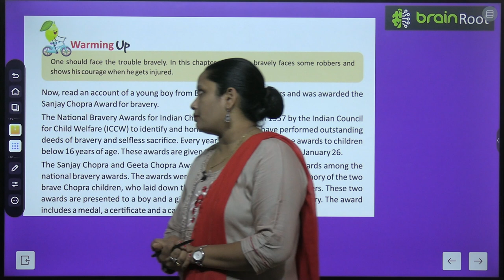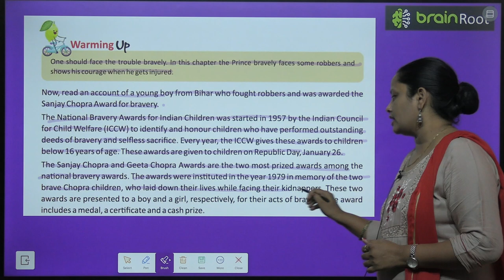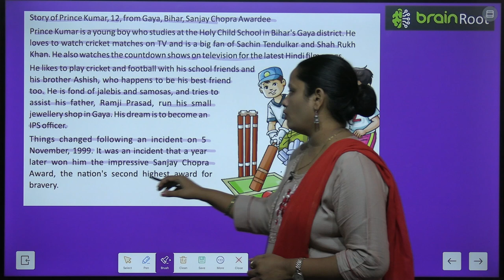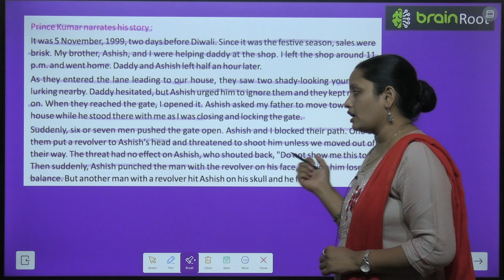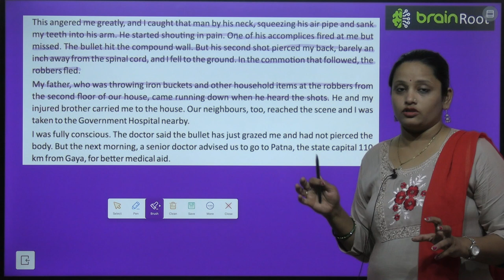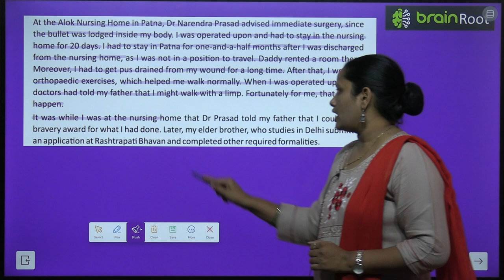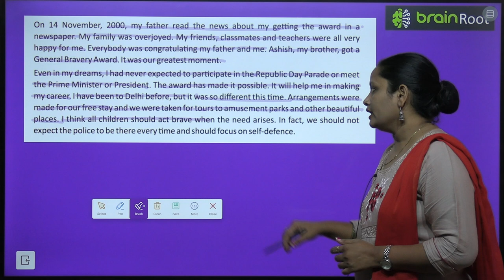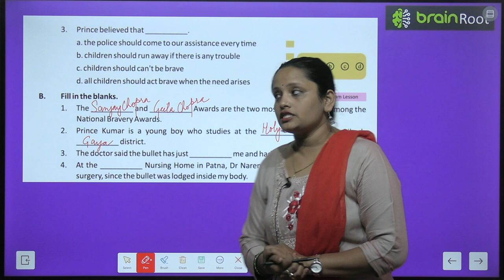BRAIN ROOT ENGLISH READER CLASS 6 CHAPTER 9 CHILDREN OF COURAGE